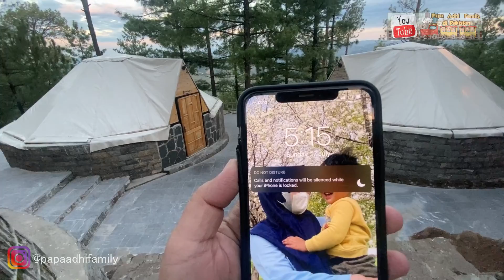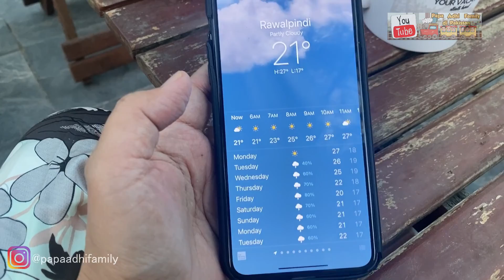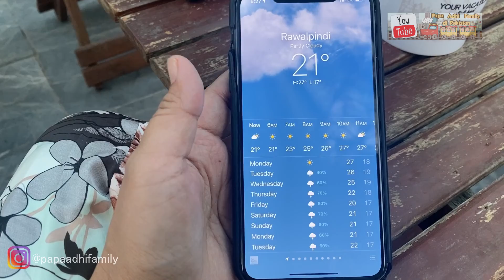REVIEW JUJUR NGINEP DI GLAM CAMP PAKISTAN | SUMMER VACATION 2022